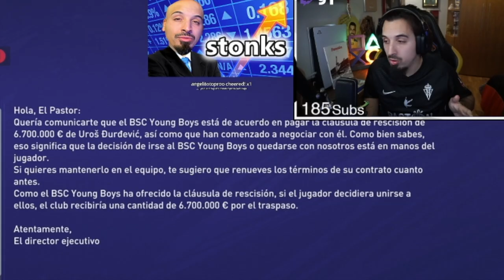CLAUSULAZOS y RETORNOS | MODO MANAGER SPORTING DE GIJÓN #1 [RESUMEN en 1 MINUTO]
Pues aquí está el primer episodio del modo manager que estamos haciendo en twitch con el Sporting